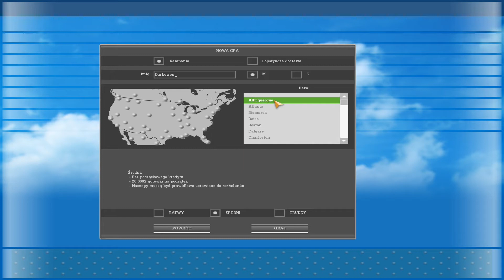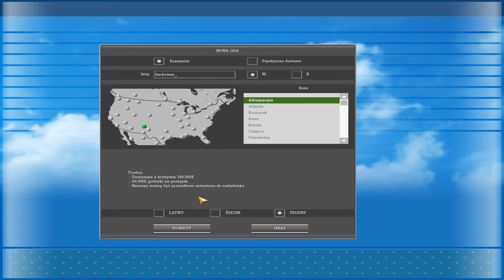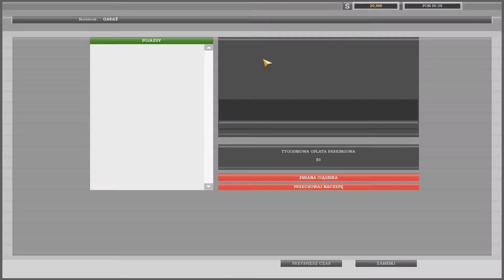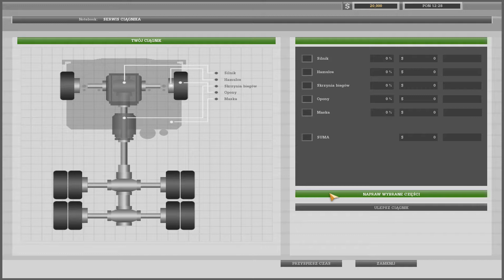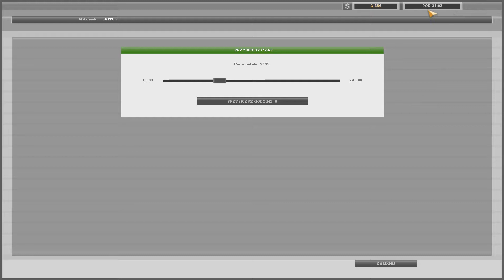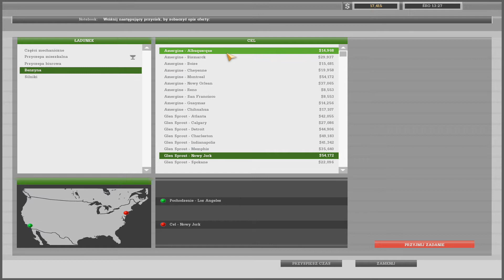FIRMA TRANSPORTOWA SYMULATOR 18 WHEEL OF STEEL ODCINEK 1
Najlepszy symulator firmy transportowej i symulacji jazdy samochodami ciężarowymi. Fantastyczne przygody, ucieczki, możliwości tuningowania auta, kupowania pojazdów, zatrudniania pracowników, oraz rozwijania firmy transportowej. Specjalnie dla Was, na kanale DARKOWEN pierwszy odcinek tej serii. Dodatkowo piękne trasy, widoki i emocje.